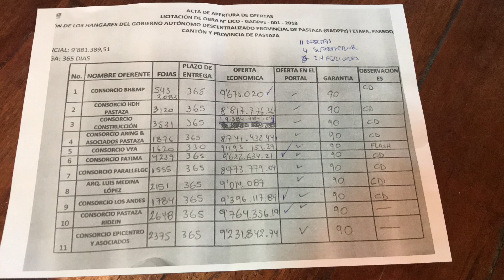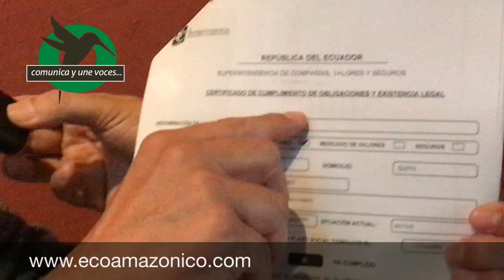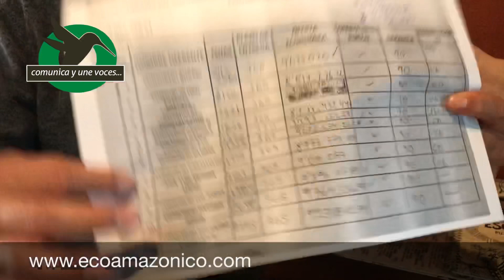Representante de Consorcio Construcción rechaza